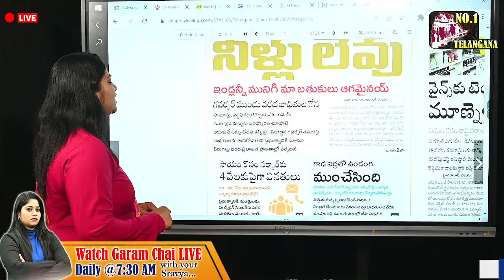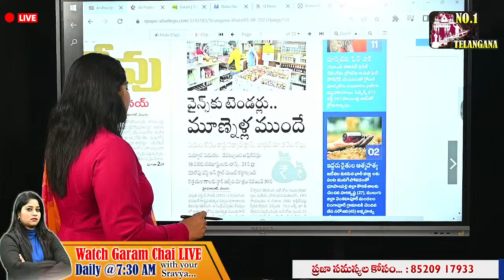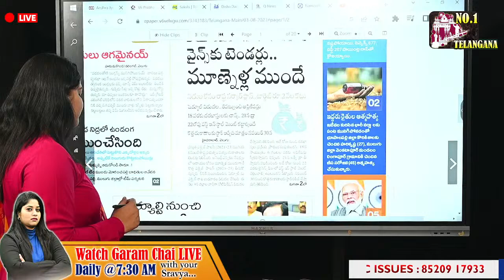టార్గెట్ 2000 కోట్లు .. వైన్స్ టెండర్ల పై సర్కార్ ఫోకస్ | BRS Govt Focus On Wine Shop Tenders | No1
టార్గెట్ 2000 కోట్లు ..  వైన్స్ టెండర్ల పై సర్కార్ ఫోకస్ | BRS Govt Focus On Wine Shop Tenders | No1 Telangana